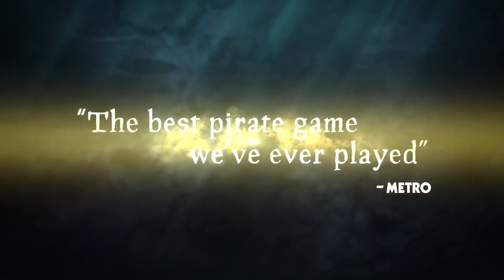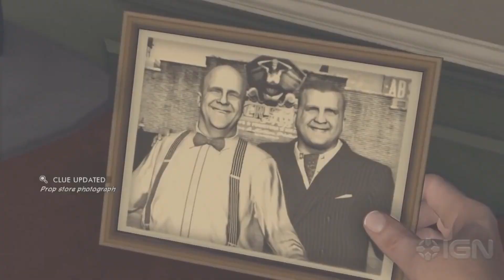E3 2018 - Что ожидать и Где смотреть